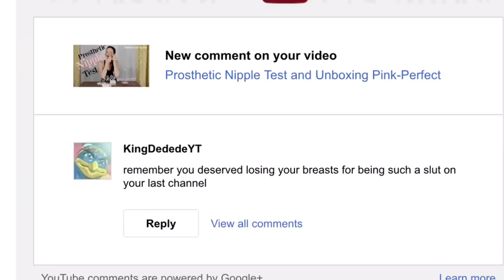Someone Trolled me. What do I do?